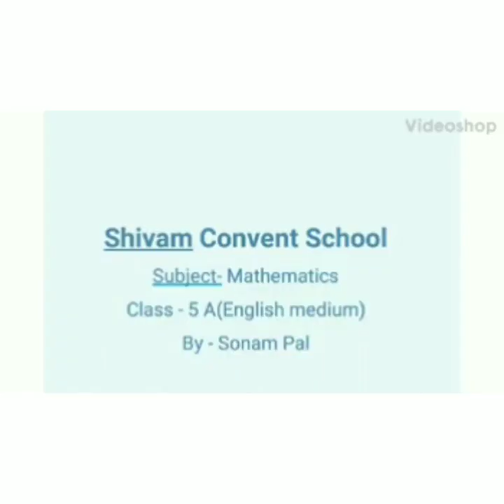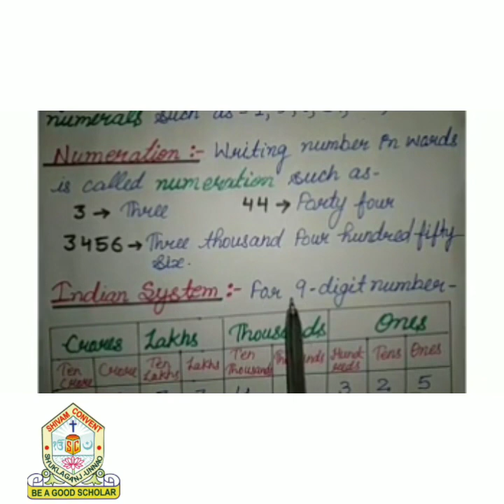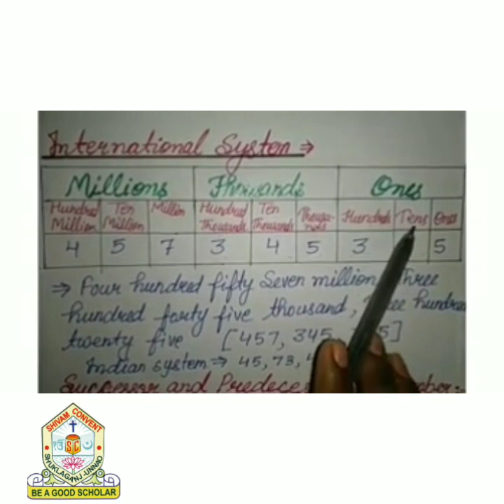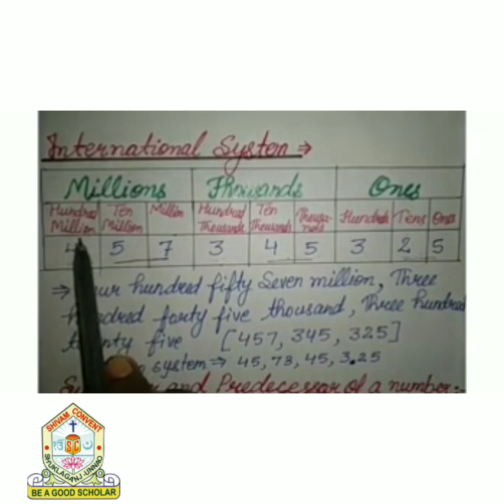Class 5th - English Medium - Maths - chapter 1 - part 1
Video by : Miss Sonam Pal